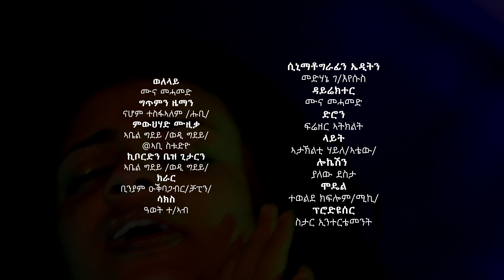New Eritrean Music 2019 - Muna Mohammed (ሙና መሓመድ) // Welelay I ወለላይ